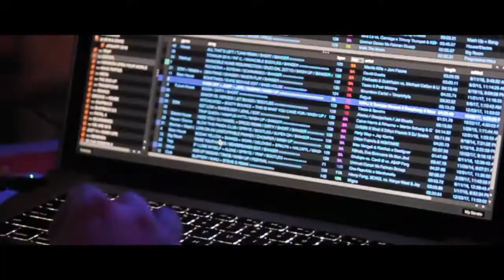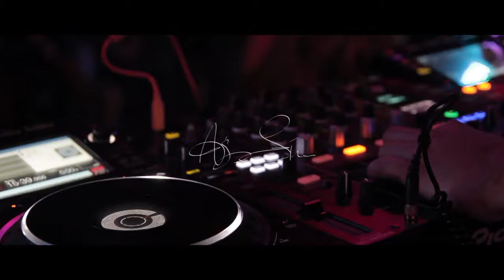YouthFest 2018: LIT Aftermovie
A throwback of what happened last January 27, 2018 in Don Bosco Technical Institute - Tarlac

With DJ Ace Ramos , and Cueshe